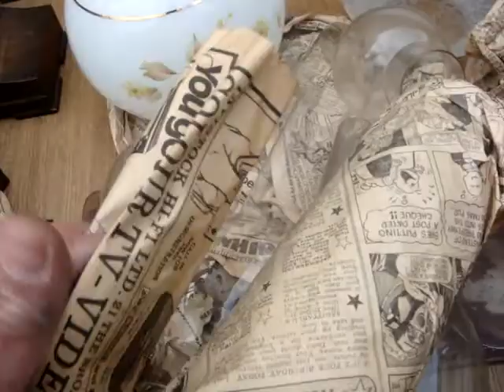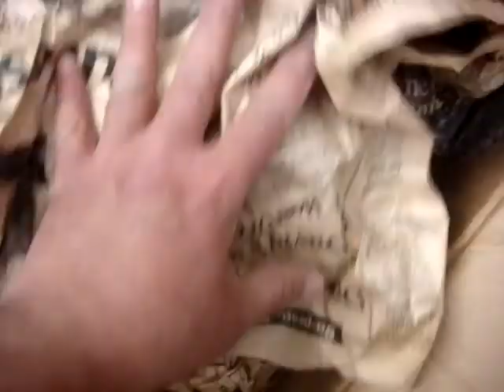VINTAGE Part of Tilley Pressure Kerosene Lantern Lamp Untested Spare / Repair